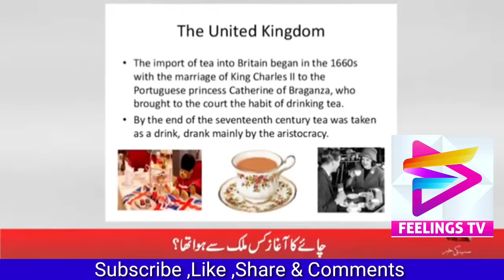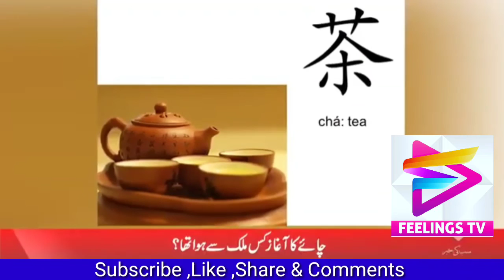Chai Ka Aagaaz | tea is Culture Chay Lover | Feelings Tv